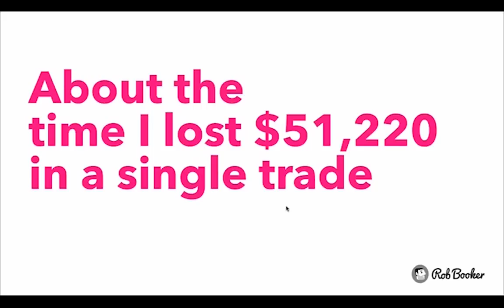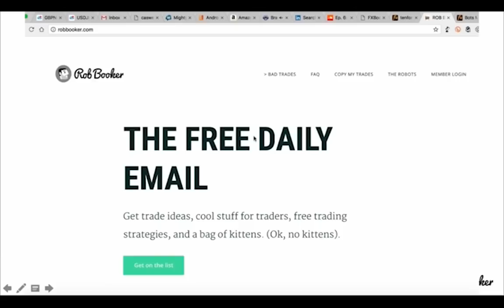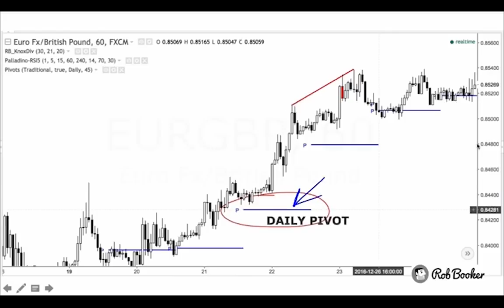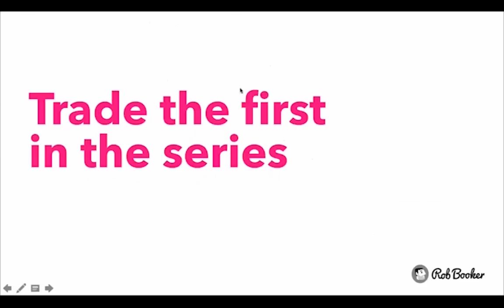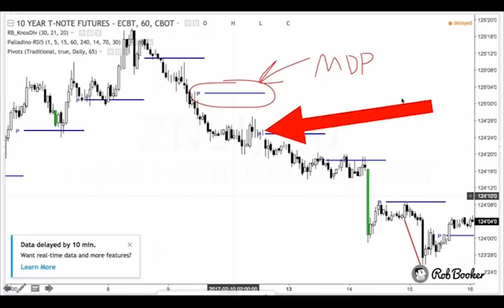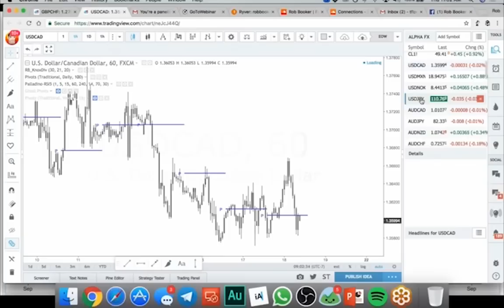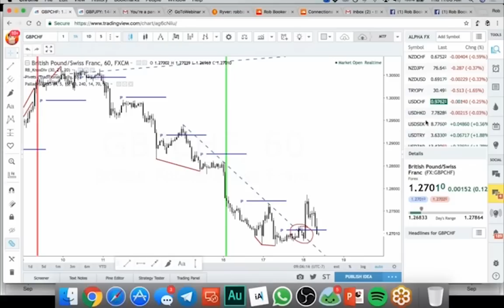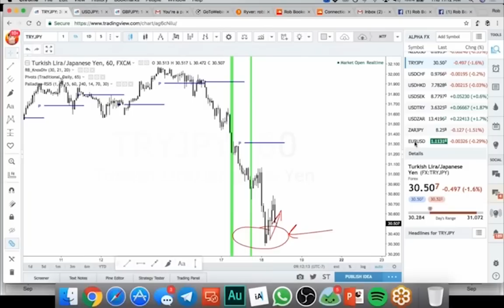Using Missed Pivots to Ride the Biggest Trends | Rob Booker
-How to set up your charts to quickly scan for potential trades
-The best ways to find the biggest trends in the market using pivot points
-How to plan your trades to maximize profit and get the most from your trades